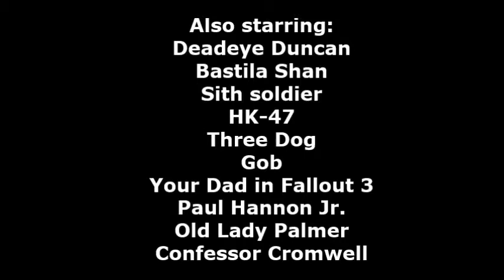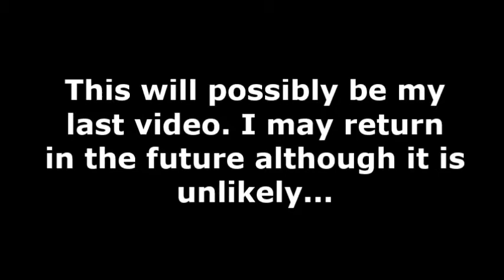Video Game Randomness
The Elder Scrolls IV: Oblivion, The Elder Scrolls V: Skyrim, Dragon Age: Origins, Star Wars: Knights of the Old Republic and Fallout 3 just got a whole lot more random! This was my 100th video special on my old channel, spiritmudcrab, and it was originally uploaded on September 1st 2013.